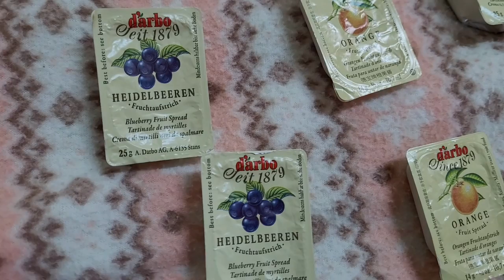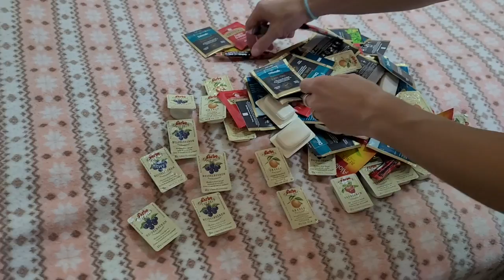ВСЕ ЭТО МЫ ВЫНЕСЛИ ИЗ ОТЕЛЯ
Привет! Это реально очень смешное видео, которое на моем
Дзен канале, год назад, просто подожгло много пердаков, прошу прощения, но полыхало сильно!
Кто поймет, тот поймет! Неужели мы единственные, кто что-то берет из отелей, причем, если уж честно, мы за это все заплатили, но хейта было много, и именно те комментарии просто вынесли видео в топ!
Пишите комменты, наслаждайтесь, считайте с нами джемы и кофеек!
С Дзена я ушла, кто не в курсе, так что только Ютуб, только наш канал!
Спасибо, что с нами, поехали смотреть!